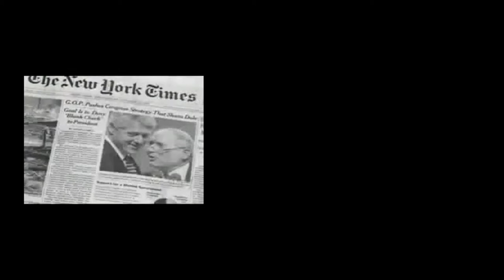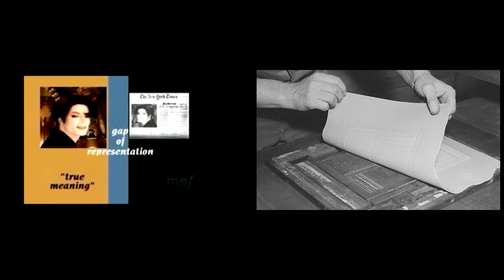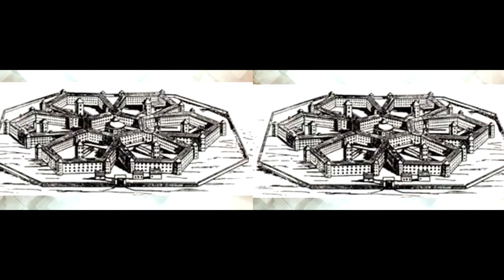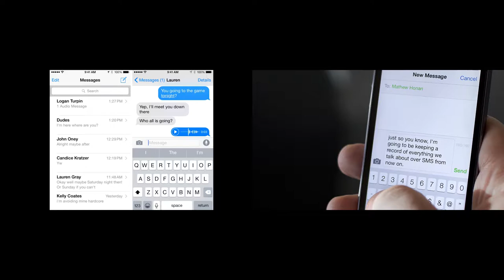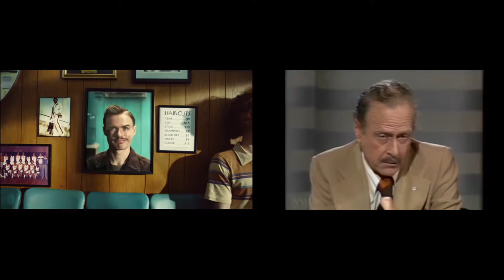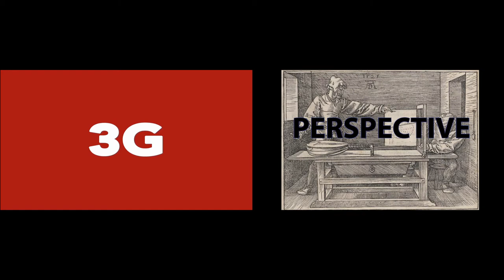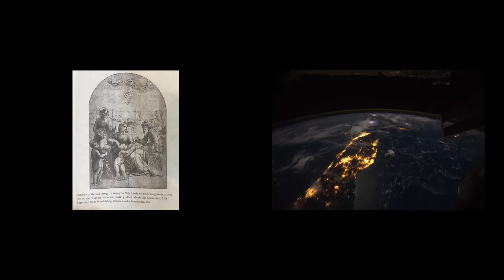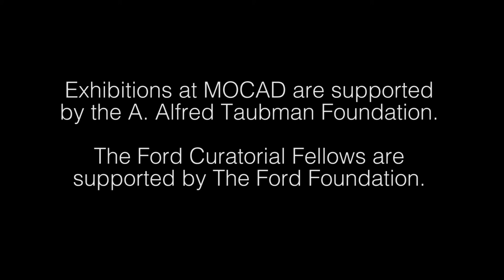Danielle Dean: Castling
Artist Danielle Dean delivers a performative lecture on the research and ideas informing her solo exhibition, True Red Ruin. Drawing from a deep well of critical sources—from Foucault’s writings on the panopticon to media theorists Marshall McLuhan, Friedrich Kittler, Bernhard Siegert, and sociologist Simone Browne—Dean explores how the Elmina Castle in Ghana historically functioned as a form of media and cultural technology, structuring oppressive ideologies that enabled the Atlantic slave trade. Such ideologies continue to influence urban geographies and surveillance technologies today. An audience discussion moderated by Ford Curatorial Fellow, Robin K. Williams, will follow the artist talk.